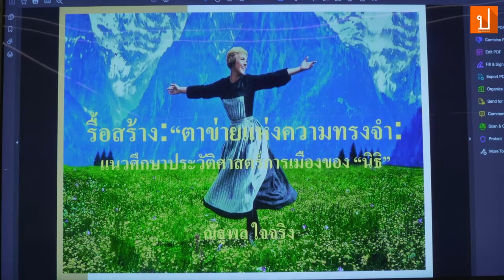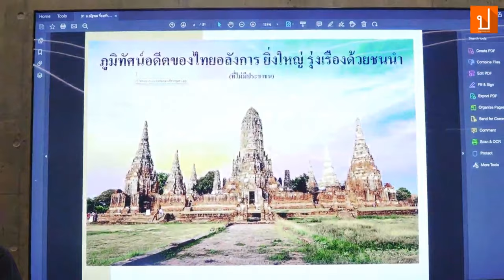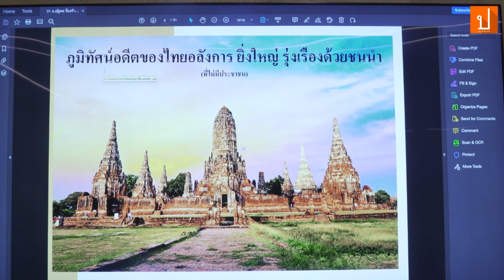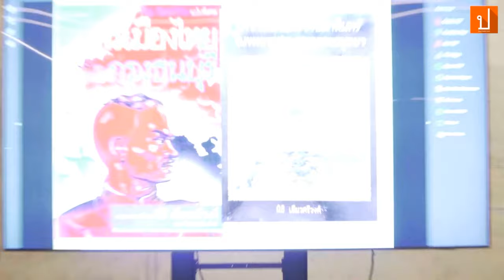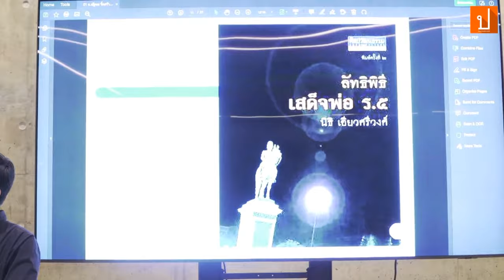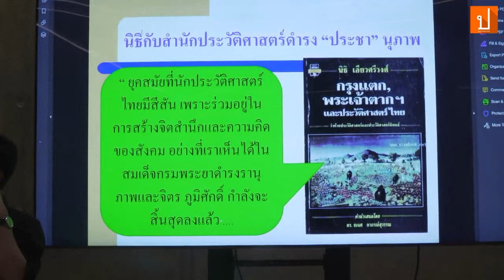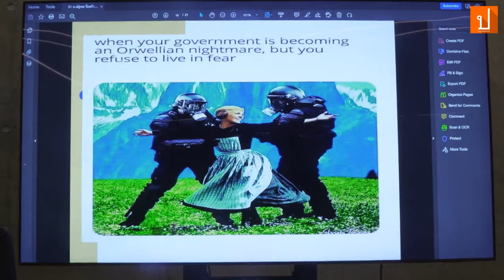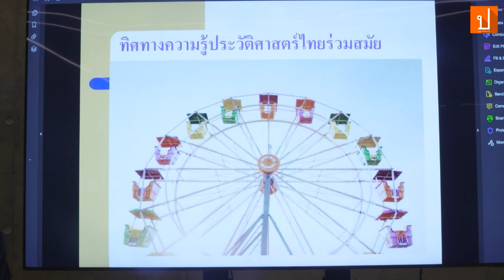ณัฐพล ใจจริง : 'รื้อสร้าง' ตาข่ายแห่งความทรงจำ : แนวศึกษาประวัติศาสตร์การเมืองของนิธิ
"ผมจะพูดถึงอาจารย์นิธิในฐานะ 2 มิติ อาจารย์ในฐานะบุคคล และอาจารย์ในฐานะผู้เขียน ผมไม่ได้เรียนกับอาจารย์แต่ติดตามงานในฐานะผู้เขียนโดยเฉพาะประวัติศาสตร์การเมือง แต่ผมสัมผัสกับอาจารย์ในฐานะบุคคลได้ ตอนที่ผมถูกฟ้องร้องคดี อาจารย์ต้องทราบก็เป็นเดือดเป็นร้อนมากและยินดีที่จะมาเป็นพยานให้กับจำเลยกับผม แต่ว่ากาลเวลาทำให้อาจารย์ไม่สามารถทำตามความมุ่งหวังได้ แต่สรุปได้ว่าไม่ว่าจะเป็นในฐานะไหนของอาจารย์ หรืองานที่เราจะพูด มีสิ่งร่วมกันคือ อาจารย์เป็นบุคคลที่เป็นอริกับความอยุติธรรมที่เราจะเห็นได้จากงานเขียนประวัติศาสตร์ทางการเมือง"
17 ส.ค. 67 ในวาระครบรอบ 1 ปี การจากไปของอาจารย์นิธิ เอียวศรีวงศ์ เพื่อร่วมรำลึกถึงผู้เป็น ‘ครู’ ทางวิชาการและอุดมการณ์ จัดงาน “คิดต่อจากนิธิ” บรรยายสาธารณะ (Public Lecture) ผ่านหัวข้อวิชาการ 7 หัวข้อ โดย 7 นักวิชาการชั้นแนวหน้า ณัฐพล ใจจริง กล่าวในเสวนาหัวข้อ 'รื้อสร้าง' ตาข่ายแห่งความทรงจำ : แนวศึกษาประวัติศาสตร์การเมืองของนิธิ
"เราต้องใช้นักวิชาการหลายแขนงจำนวนมากในการวิเคราะห์ อาจารย์นิธิ เอียวศรีวงศ์"